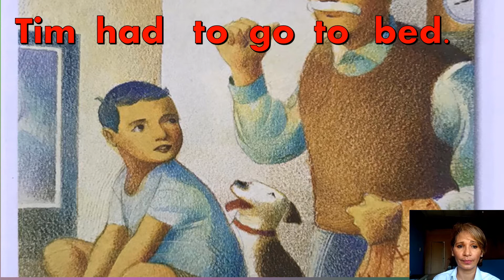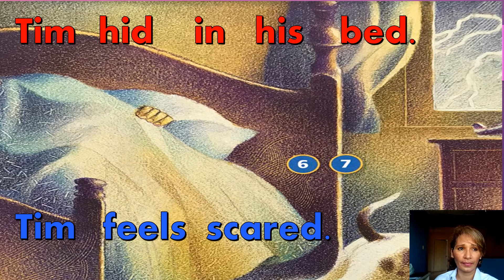THE STORM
SENTENCES AND SEQUENCE OF EVENTS